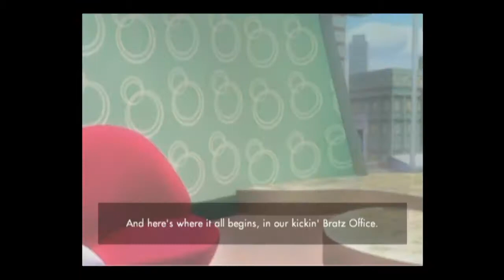Bratz: The Movie (Wii) - PART 1 - Let's Sample - GGMisfit